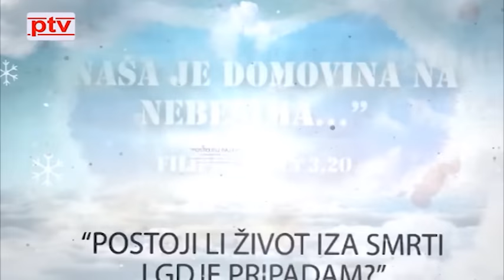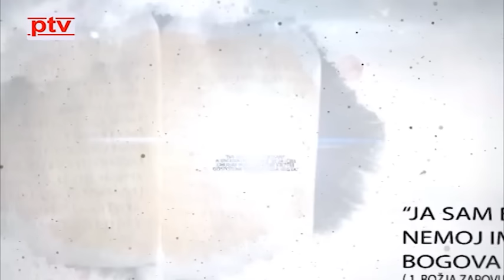Zivot sto je to Silvio Španjić 2 dio